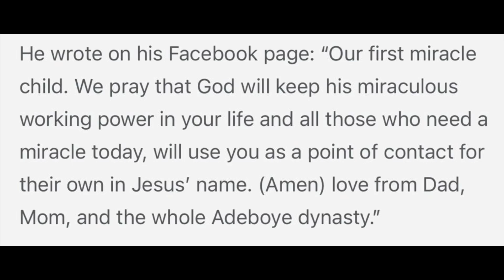💔Breaking Sad News! Popular Pastor Adeboye Just Lost His First Son Dare Adeboye And Now People Are